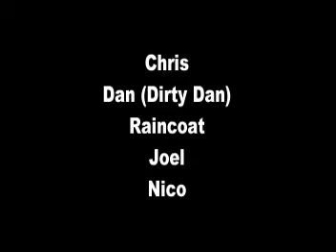09 The Rebels - [EK].mpg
[Part 9] A day with EK (Elgin Krew)

The Rebels
From South Elgin, IL.

An Old Video we made, Just Us kids haveing fun.